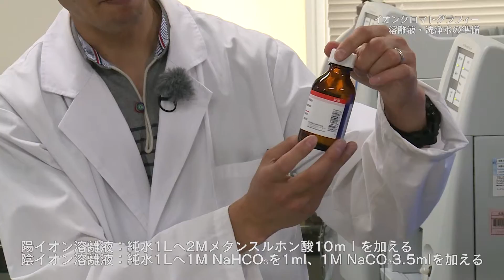イオンクロマトグラフィー 溶離液・洗浄水の準備 福澤 加里部先生